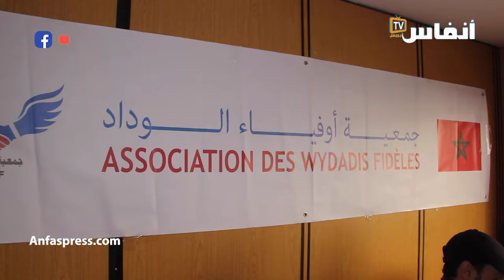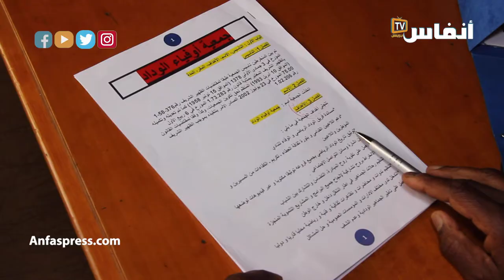رسالة "أوفياء الوداد"" قبل موقعة الديربي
رسالة رئيس جمعية "أوفياء الوداد"" قبل موقعة الديربي، يدعو فيها إلى محاربة الشغب بين الفريقين الغريمين الرجاء والوداد، مستعيدا الروح الرياضية التي كانت تسود في الستينات والسبعينات والثمانينات، مؤكدا أن المنافسة لا تتعدى رقعة الميدان، بينما خارج الملعب كانت جماهير الفريقين مثل الإخوة

أخبار المغرب
# أخبار عاجلة